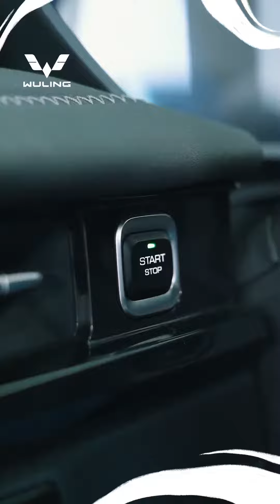Efisiensi BBM Alvez bikin nggak worry buat cafe hopping seharian!Cocok banget nih buat kamu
TERSEDIA BERBAGAI PILIHAN MOBIL WULING :
🚘 FORMO
🚘CONFERO
🚘 ALVEZ
🚘 AIR EV

Melayani pembelian secara :
➡️ Cash & Credit
➡️ Corporate PT (COP)
➡️ Fleet/Pembelian Banyak
➡️ Test Drive
➡️ BI Checking
➡️ After Sales
➡️ Bunga Kecil
➡️ Bisa pilih Asuransi Mobil (All risk & Kombinasi) suka suka (terserah) dari Customer Wuling,khusus Customer pembelian secara Cash.
➡️ Terima Anti Karat bagi Customer Wuling mau bersedia.
➡️ Terima Sound Protection bagi Customer Wuling mau bersedia.
➡️ Banjir Diskon dari Wuling Arista hingga 80 juta dan tambah cashback dari Tokopedia dan BliBli.com sekitar 1-2% hingga 7 juta
➡️ Gratis Biaya Maintenance  selama 4 tahun/50.000 KM.
➡️ Mobil mau Service dan ada kendala,akan di bantu buatkan Formulir Service.
➡️ Lucky Dip Berhadiah (jika ada event dari Program Showroom Wuling Arista Jakarta).

✅ APAR pemandam
✅ Kaca Film
✅ Talang Air
✅ Karpet
✅ Angket
✅ Emblem +Mudguard
✅ Lighter/Asbak
✅ Parfum
✅ Dompet Keyless
✅ Cardholder Kartu
✅ Phone Holder
⏺️ Cuci Mobil ✅
⏺️ Isi Bensin hingga 200 ribu ✅

Hubungi :
SURYANDI WULING ARISTA
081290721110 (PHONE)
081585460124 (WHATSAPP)